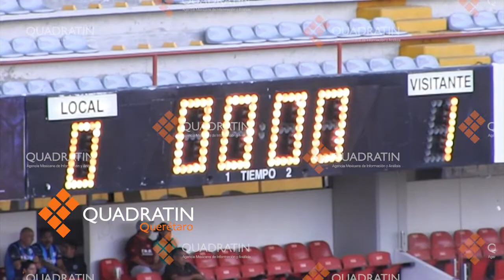Gallos empata, pero gana la serie ante Altamira.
El equipo de Gallos Blancos se quedó cerca de obtener un triunfo al anotar dos tantos al igual que el equipo de Altamira, en el partido de vuelta.